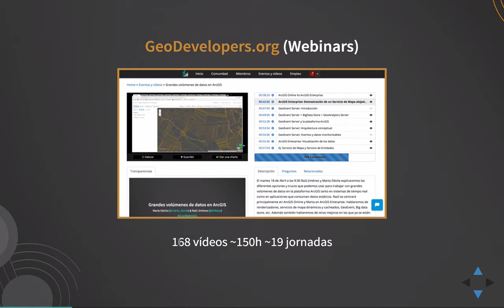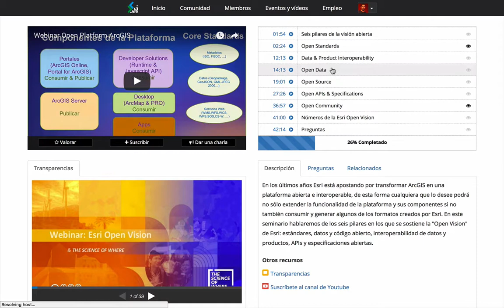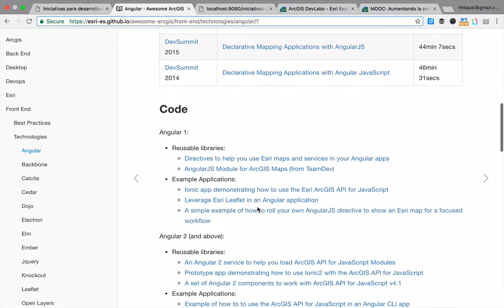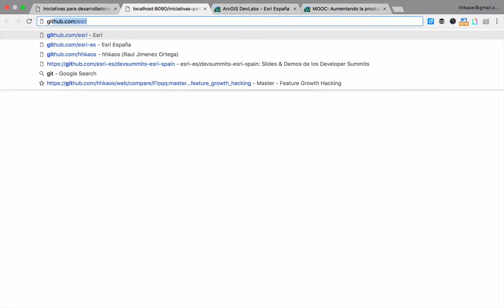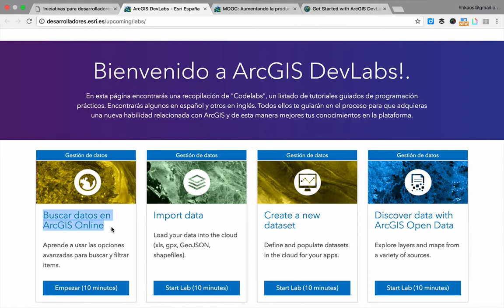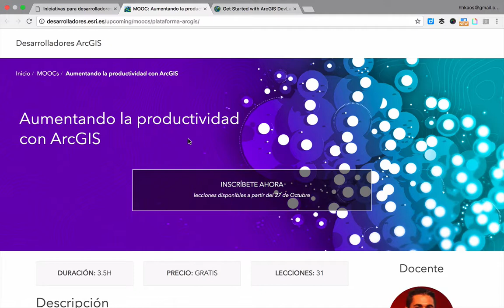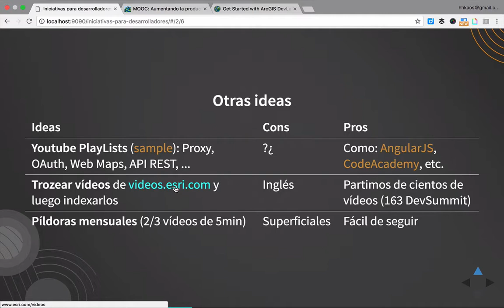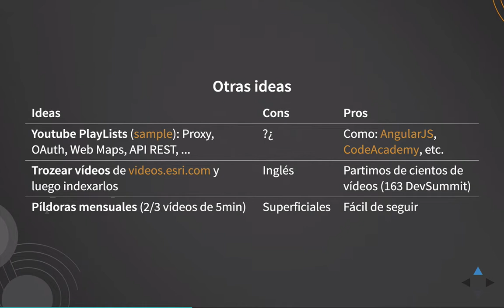Charlas, tutoriales y otros recursos sobre ArcGIS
00:21 GeoDevelopers.org
02:07 Awesome List (Wiki)
04:01 Github Esri España
04:59 ArcGIS DevLabs
06:26 MOOC: Aumentando la productividad con ArcGIS
07:08 Otras ideas